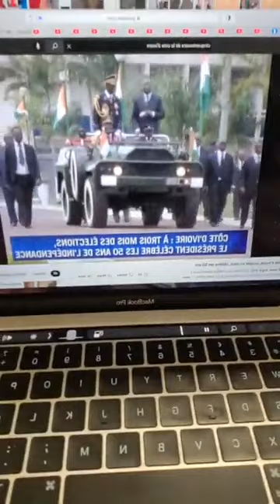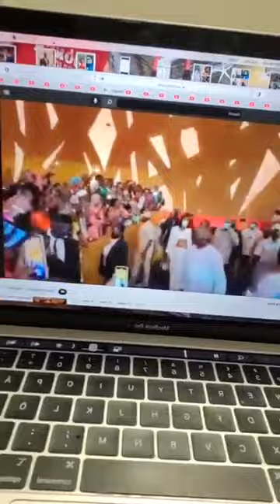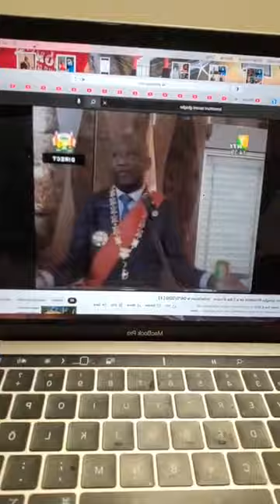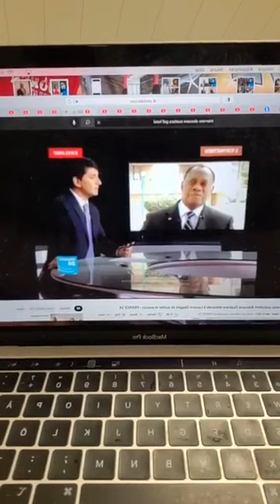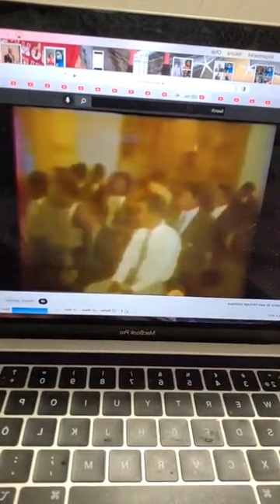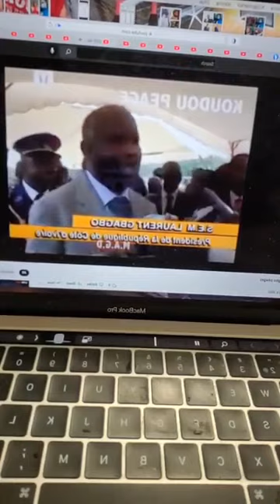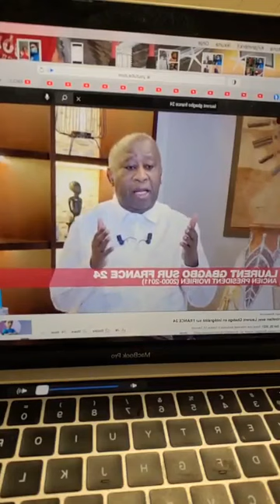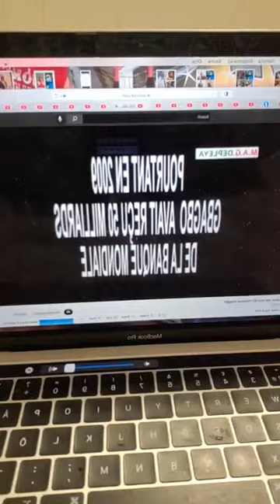Laurent Gbagbo au concert de Aicha Koné au detriment de l´independance du pays